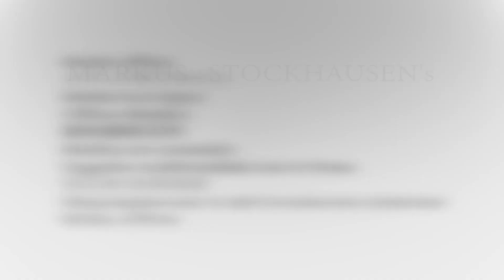Markus Stockhausen's Wild Life Quartet in Russia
Magic performance during the Opus 52 fest in Nizhniy Novgorod.
Filmed by FatMan.